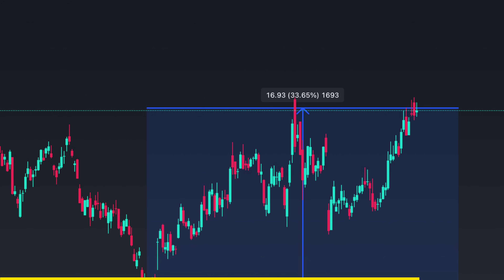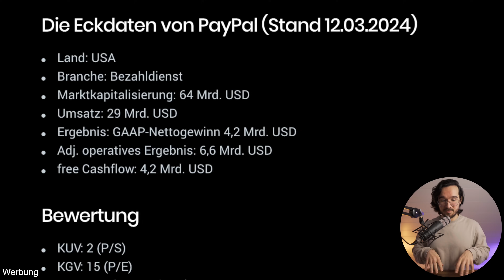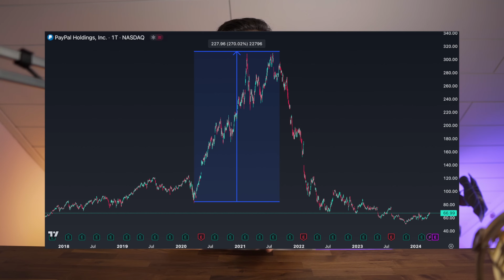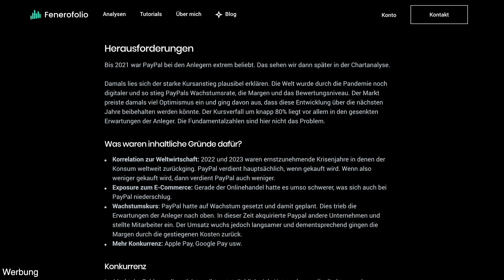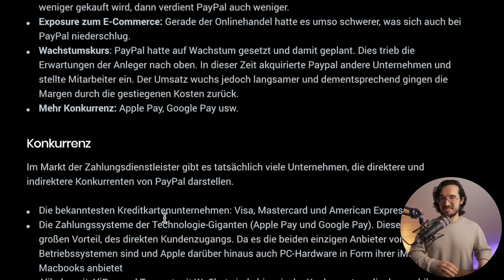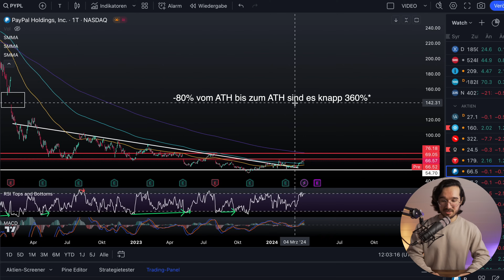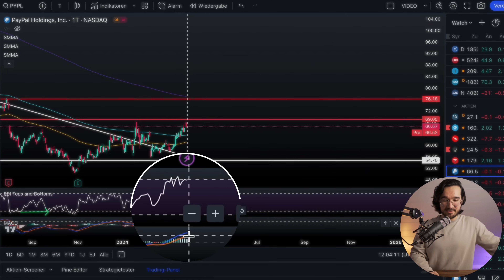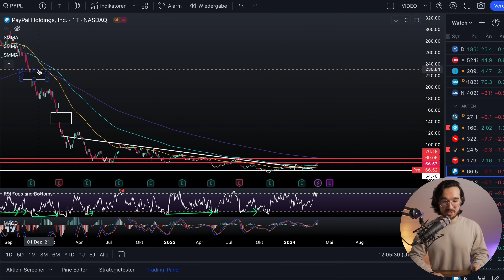PayPal dreht JETZT - PayPal AktienAnalyse 2024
⮑ MEHR CONTENT?